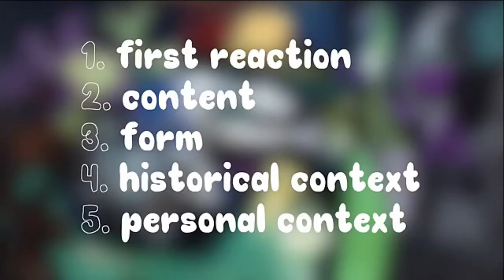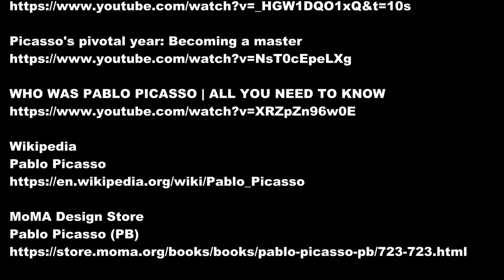Night Fishing at Antibes by Pablo Picasso - MOMA NYC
To see various attractions of Night Fishing at Antibes by Pablo Picasso at The Museum of Modern Art click this

Visit New York and see Night Fishing at Antibes by Pablo Picasso at The Museum of Modern Art.

Night Fishing at Antibes is exceptional in Picasso's work, both as a nocturnal scene and for its ghostly colors; it is also unusual in that the artist had rarely before at-tempted to combine figure and landscape - a combination which is particularly convincing here.